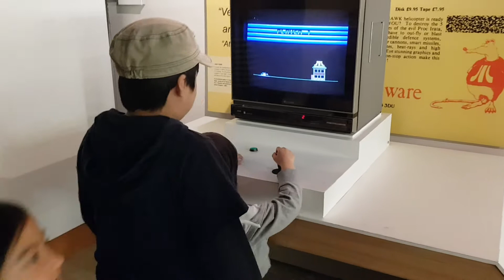7 October 2018(3)